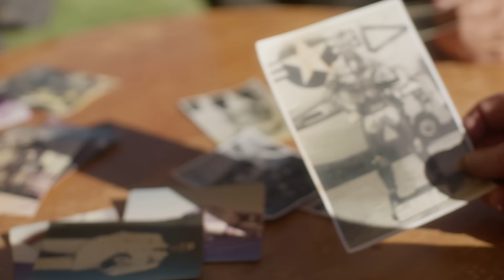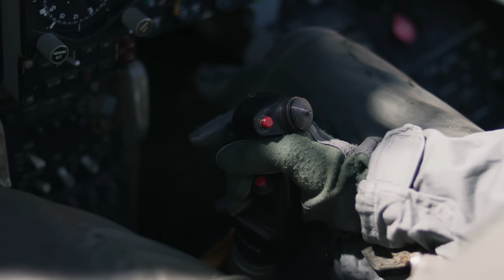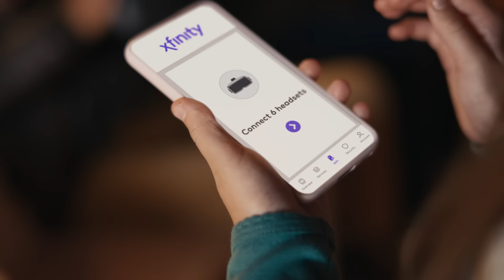The Making of the Aviators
Go behind the scenes of “The Aviators,” directed by Oscar winner Kathryn Bigelow. Watch as real veteran pilots reunite and return to the cockpit after 50 years in this powerful story of connection, friendship and a flight they will never forget, brought to life by Xfinity.